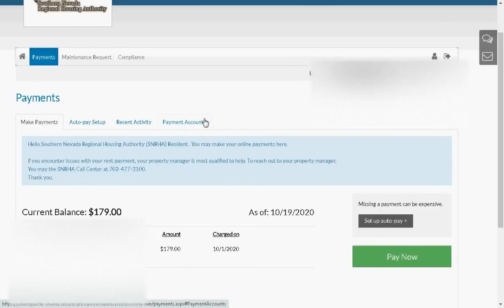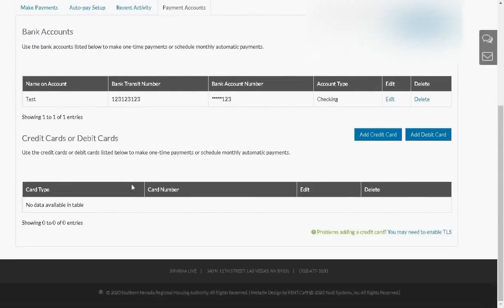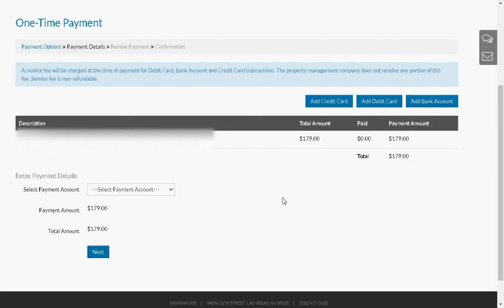SNRHA RentCafe Adding Debit Or Credit Cards